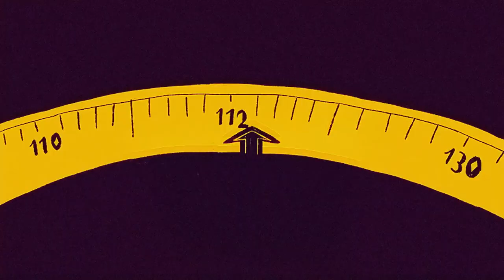Trailer - My Fat Arse And I | ATLFF22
After dieting to the point of extreme thinness, a girl is given a royal invitation to a kingdom by the Angel of United Bitches of Slimbuttlandia– but are the Skinny Buttangels as lovely and harmless as they appear?